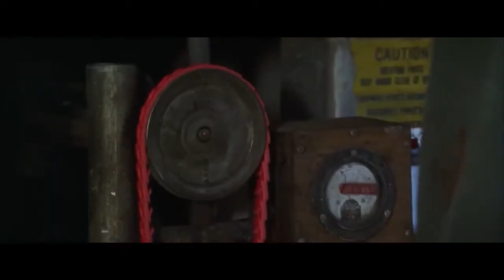Beau malheur remix 2023